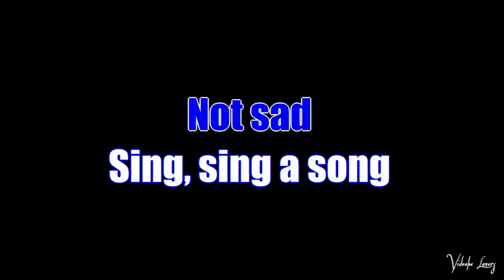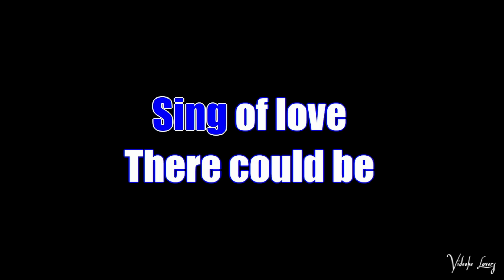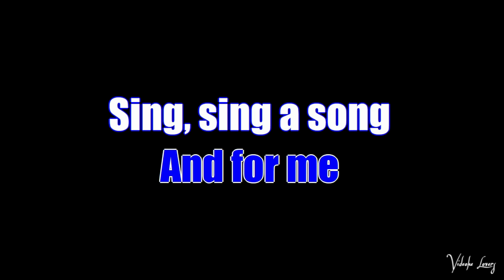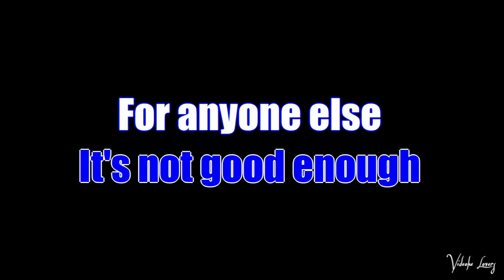Sing Bossa Karaoke Version carpenters